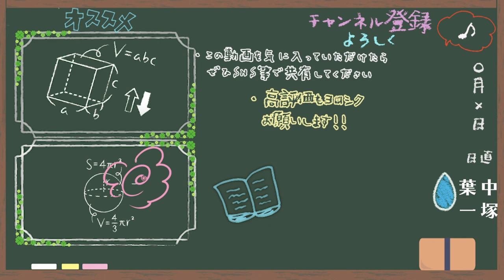アオイゼミ塾長にアドバイスを頂きました【アオイゼミ×葉一】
アオイゼミ
‹使用音源›
「甘茶の音楽工房」